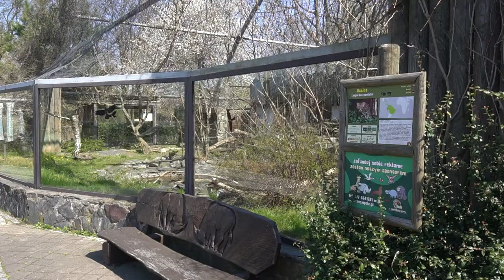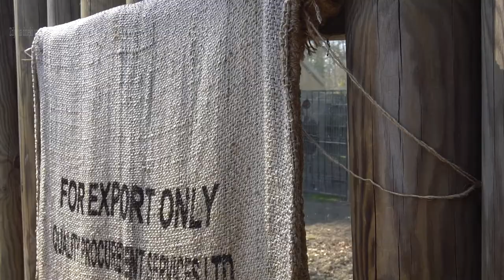Spacer po Opolskim zoo